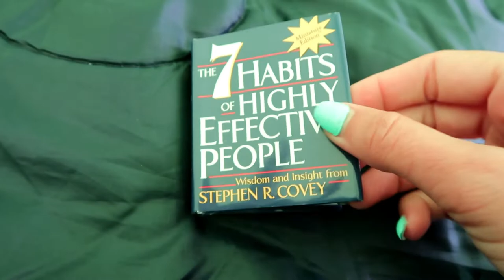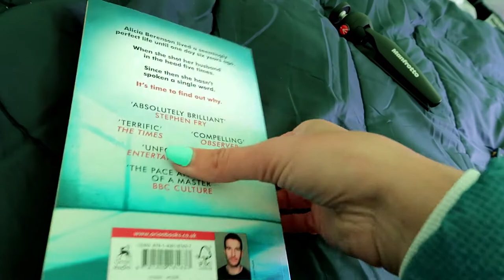Fishing in Ireland and camping, Connemara :) / Living in Ireland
Fishing Ireland and camping in Connemara :) Living in Ireland